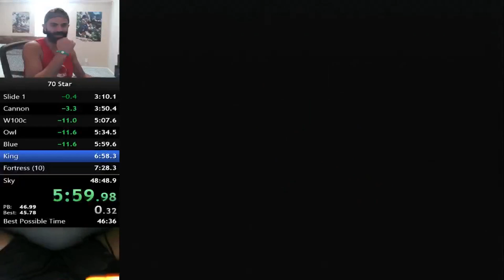This Lunarjump video is good